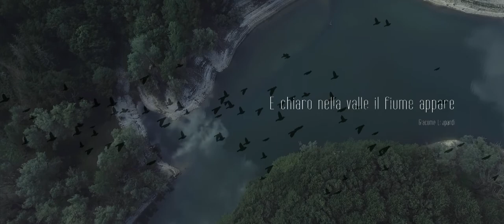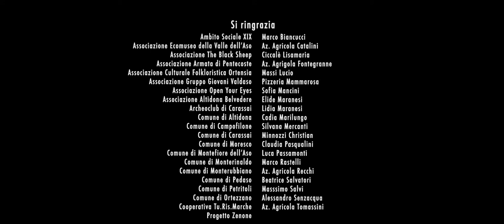VISITVALDASO - La Valle dell'Aso, Regione Marche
Siamo nella regione Marche, un territorio autentico ed incontaminato, dove arte e cultura, enogastronomia e passione per il lavoro la rendono il tesoro nascosto d'Italia. Vieni a vivere la tua indimenticabile esperienza insieme a noi!

Il racconto del territorio della Valle dell'Aso, dai Monti Sibillini, al Mare Adriativo... passando per colline e borghi medievali.

Il presente video è stato realizzato con il cofinanziamento della Regione Marche, politiche giovanili e servizio civile nazionale.